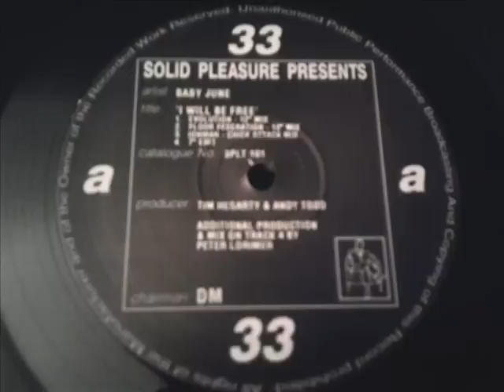Baby June - I Will Be Free Floor Federation 12 Mix 1993